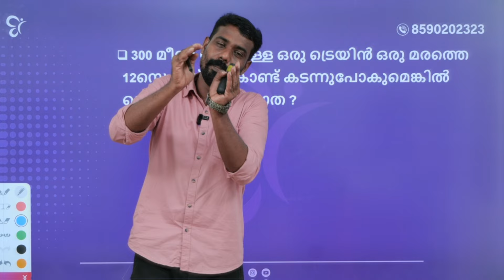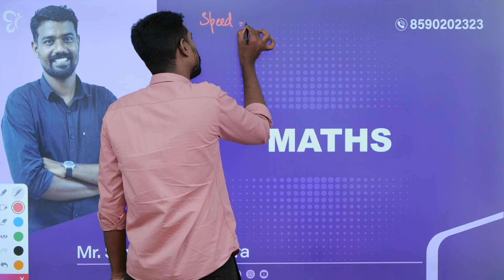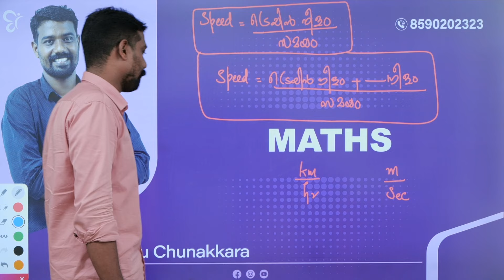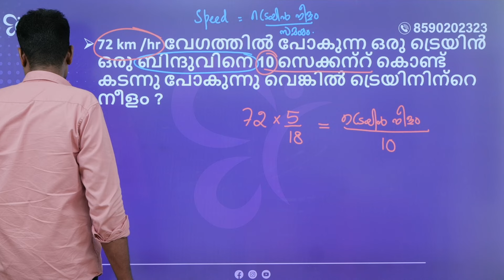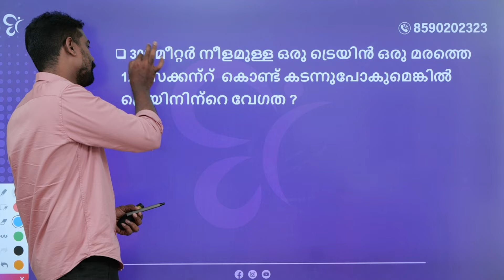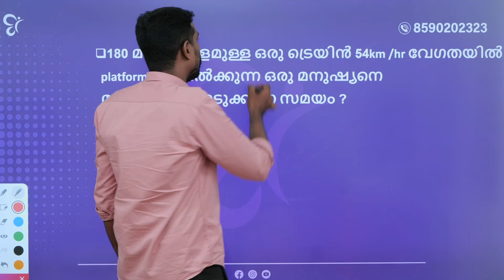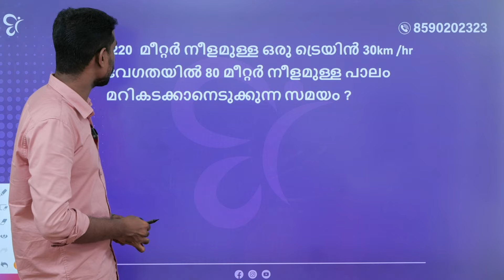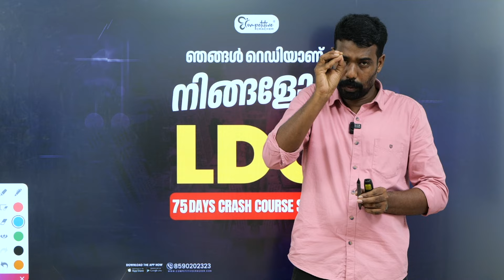Train problems | Speed And Distance | LDC 2024 | Kerala Psc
🔴 LDC 2024 ന് വേണ്ടി പഠിച്ചു തുടങ്ങാം കേരളത്തിലെ ഏറ്റവും മികച്ച അധ്യാപകർക്കൊപ്പം join my WhatsApp

LDC  positions in PSC exams, candidates are typically assessed on their proficiency in clerical tasks, including typing, computer skills, and general knowledge.